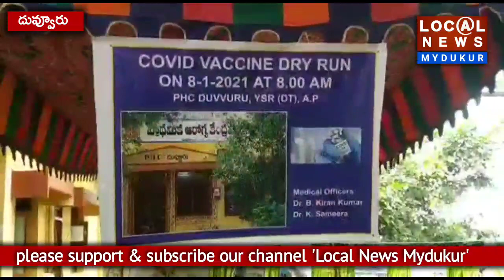కోవిడ్ వ్యాక్సినేషన్ డ్రైరన్ కార్యక్రమాన్ని పర్యవేక్షించిన జిల్లా కోవిడ్ సర్వైవలెన్స్ అధికారి